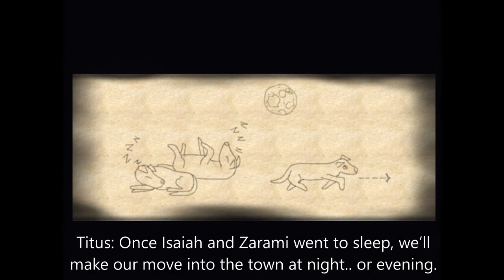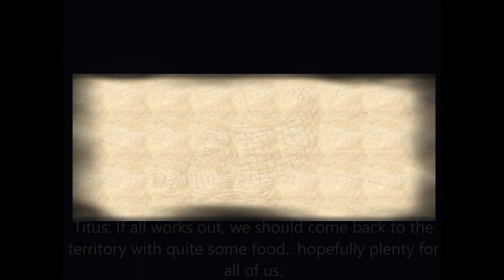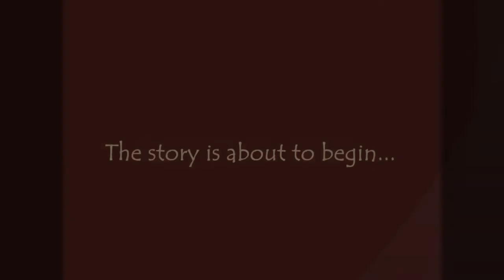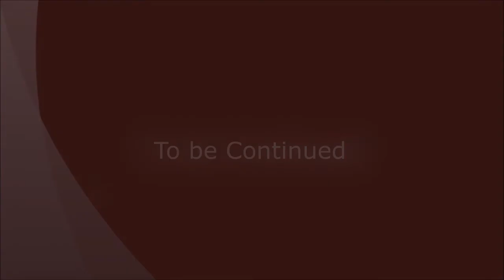The Pack (Season 2 | Episode 1/??)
Storyline:
This is a story of the pack that try to find out who the humans were that started the fire. But, the dogs struggle to work together without parental leadership. Will they manage to find out who the humans are and find teamwork?

Coming Up Series:
Alíz the Fallen Angel {The Continue}
[+] Lyrics Video “The Resistance” – by Skillet

Pose Credits:
Dovakiin Kennel (Spirity Blue)
China Rose Downloads

Other Credits:
All the characters were created by me.
Sunset Valley: World created by EA.